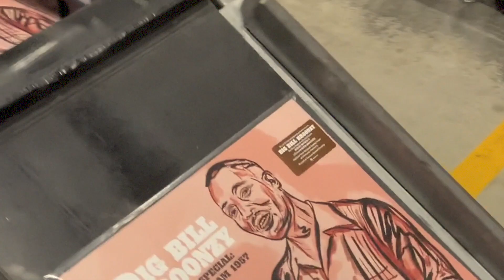Big Bill Broonzy - The Midnight Special: Live in Nottingham 1957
Born in Mississippi, “Big Bill Broonzy” – the name refers to his 6’ 6” physical stature – remains largely unsung as far as a household name, despite recording several hundred songs, many of which he wrote. From the late 1920s through the late 1950s, this immensely prolific blues performer won over fellow musicians and “race music” fans alike. As mentor to Muddy Waters and a major influence on artists like Eric Clapton, Keith Richards, and Rod Stewart, Broonzy’s impact on music cannot be understated. This solo performance captures Big Bill’s affable personality and ability to hold the attention of an appreciative audience with his storytelling, acoustic guitar licks, and a strong singing voice that leaves an indelible impression that this man had experiences in the fields, the factories, and the railroads. The record was mastered from original analog tape by Dave Gardner at Infrasonic Mastering, pressed at Furnace Record Pressing, with liner notes by Larry Jaffee. Cover illustration by Kelly Cousins.

B2 Nobody’s Business
B3 Hey! Bub
B4 The Feasting Table
B5 C.C. Rider
B6 Swing Low, Sweet Chariot
B7 Goodnight Irene